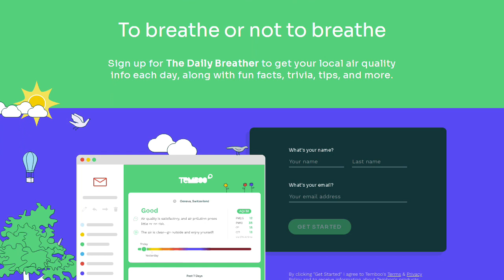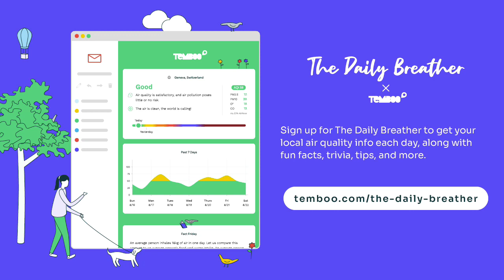Does Air Pollution Affect Your Skin? Ft. Cassandra Bankson, Skincare Expert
Polluted air can have dire effects on your health and quality of life, but does it harm your skin too? And if so, what can you do to combat it?

We asked skincare expert and medical esthetician @CassandraBankson what you can do to keep your skin safe and what skincare ingredients to look out for.